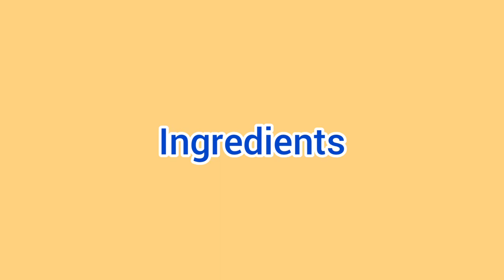Homemade Chocolate Sauce | Cocoa-Based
Hello mga loloves ko..

Here's a very simple chocolate sauce recipe. So easy to prepare..